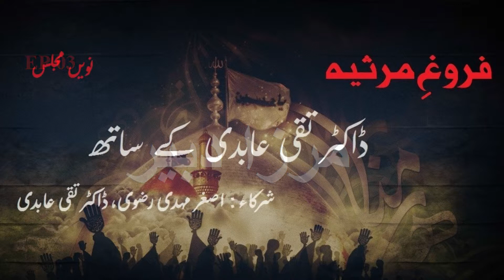09 FAROGH E MARSIYA NAVEEN MAJLIS 1